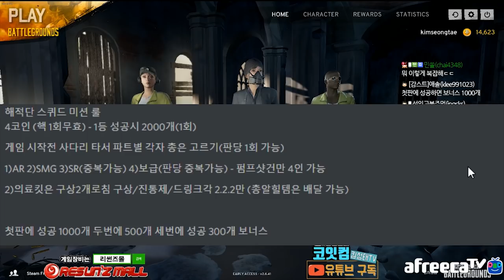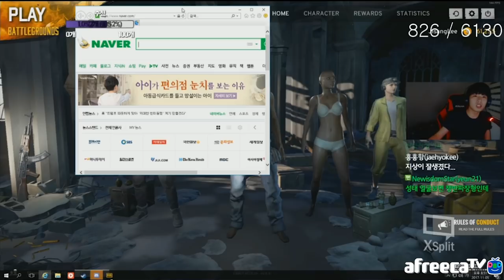[배틀그라운드] 역대급 미션! 게임한판 120만원 개꿀잼미션!